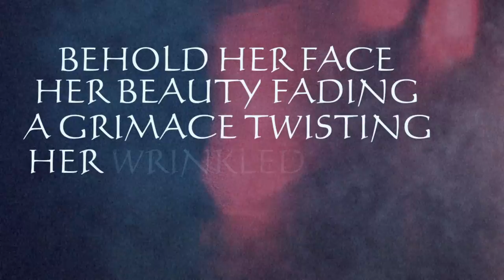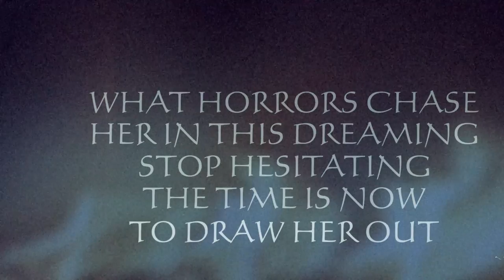Dirt Poor Robins - Behold the Grave (Official Audio and Lyric Video)